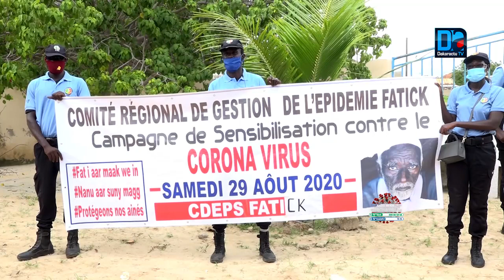Lutte contre la C-19/ Seynabou Guèye, gouverneur de Fatick: " Nous avons intérêt à protéger nos